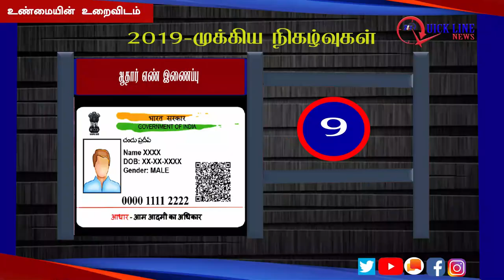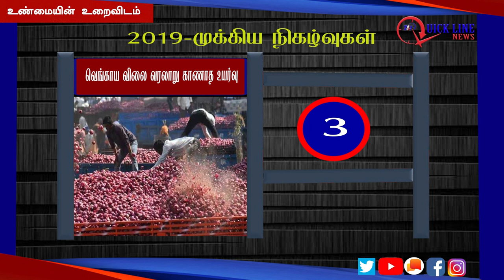TOP - 10 2019 ஆண்டில் நாம் மறக்க முடியாத தேசிய நிகழ்வுகள்| QUICKLINENEWS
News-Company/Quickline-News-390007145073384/